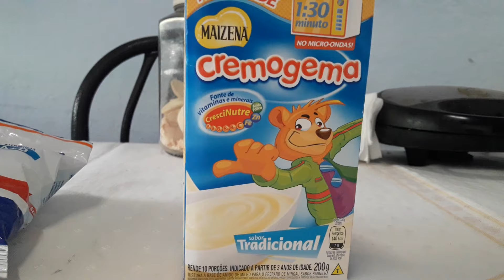Como fazer papa de Cremogema, com leite em pó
Oi galera estamos na quarentena por favor ajudem a combater o corona vírus, fiquem em casa, obrigada, que Deus proteja todos nois 🙏🏼👍

ingredientes
4 colher de sopa de Cremogema
4colher de sopa de leite em pó
açúcar a gosto
400ML de água